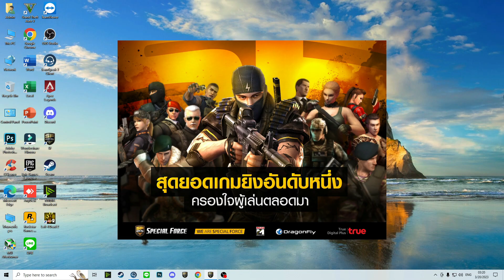SF : มาลองเล่นปืน 💜AEROBICS TAC-50💚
สวัสดีคับท่านผู้ชมที่น่ารักทุกท่านนะครับ คลิบนี้จะเป็นอีกคลิบหนึงที่จะมีแต่ความเฮฮาไม่เน้นฝีมือ ก็จะมีกดดันนิดหนึงการพูดในคลิบจะเหมือนลิ้นพันพูดไว และเสียงผมในคลิบจะเบา แต่ผมก็จะพัฒนาตัวเองไปอีก แต่ถ้าใครชอบการพูดแบบนี้ ผมก็จะทําอีก55555 ถ้าหากใครชอบคลิบนี้อย่าลืม กด Like กด SUBSCRIBE กดกระดิ่งแจ้งเตื่อนด้วยนะครับ ถ้าหากท่านใดไม่ชอบคําพูดคําจาในคลิบอาจจะมีคําหยาบผมขออภัยมา ณ ที่นี้ด้วย ไม่มีการด่าแบบจิงจังด่าแบบเฮฮาไม่มีการซีเรียจในเกมใดๆๆทั้งสิ้น
เพื่อเป็นกําลังใจในการทําคลิบต่อไป
ผมจะขยันลงคลิบทุกวันเพื่อคนดูที่เข้ามาดูคับ

สเปคคอมตามนี้
CPU : 11th Gen Intel Core i5-11400F 4.40 GHz
RAM : 16 GB BUS 2666
VGA : NVIDIA GeForce MSI GAMING X RTX 3060 TI
M.2 : 240 GB
SSD : 240 GB
MB : H510 M-K
คีย์บอร์ด : NUBWO INFAREZ NKM-300 (BLACK)
เมาส์  : FANTECH Optical Macro Key RGB Gaming Mouse X9 THOR
หูฟัง : Nubwo X98 7.1 Gaming Headphone
จอคอม : Msi Optix G24 series 1500R 144Hz